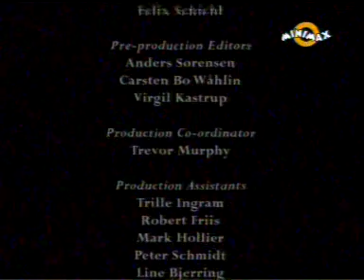Povestitorul Andersen - DEGEȚICA (2007)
Povestitorul Andersen - Degețica [RO] - Minimax